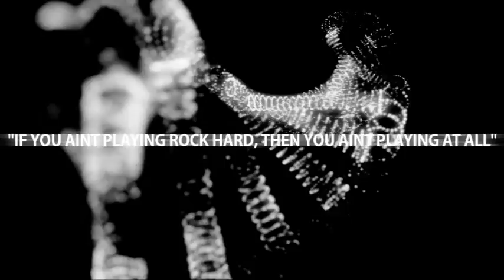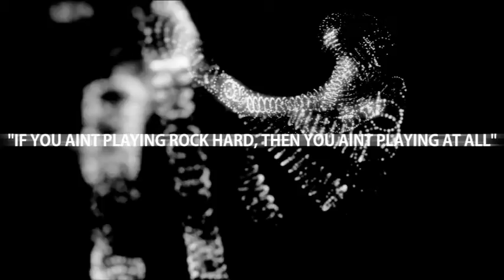Inside XsvGamer Lets Play Part1 Gameplay HD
Inside is a puzzle-platformer adventure video game developed and published by Playdead and first released in June 2016. In the game, the player controls a young boy in a dystopic world, solving environmental puzzles while avoiding death in a 2.5D sidescrolling fashion, thematically and visually following up on the 2010 monochromatic video game Limbo.